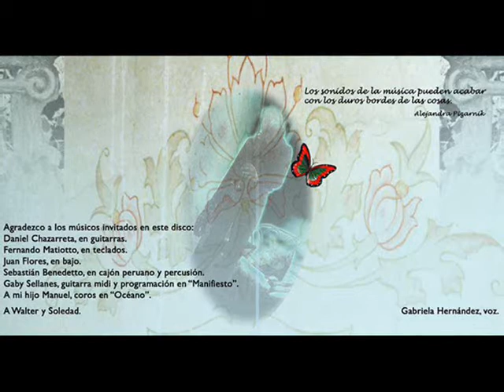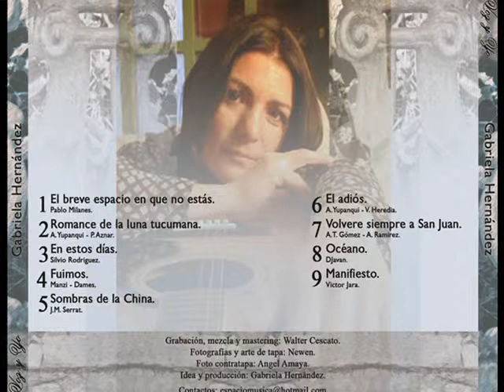Gabriela Hernández - El adiós (Yupanqui - Heredia)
* Gabriela Hernandez
* Voz y Yo